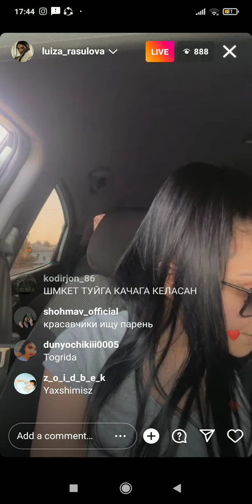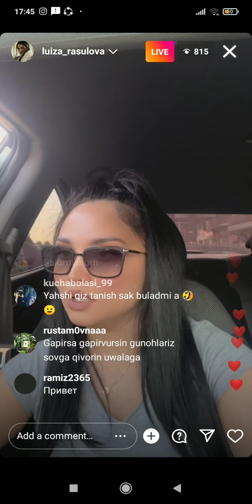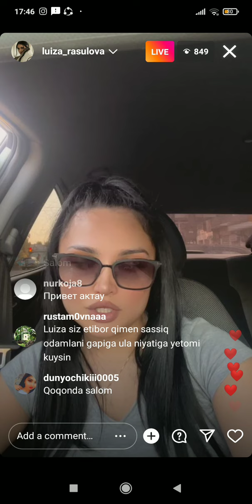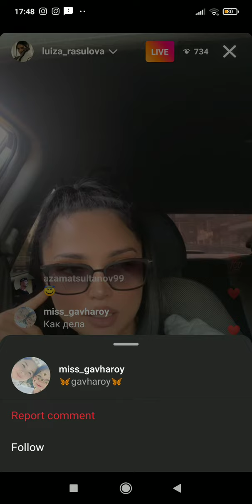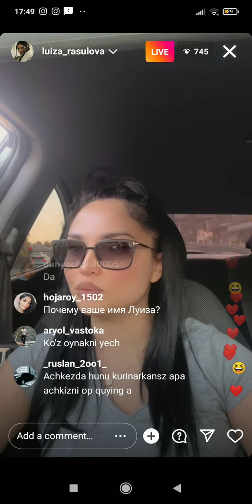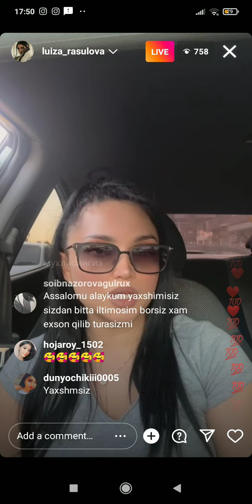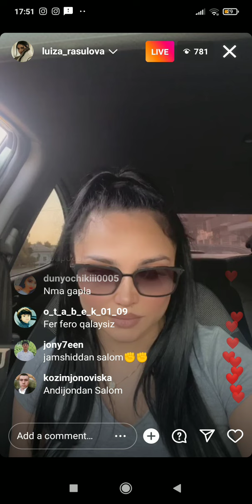luizarasulova pryamoy efir luizarasulova pryamoy efir